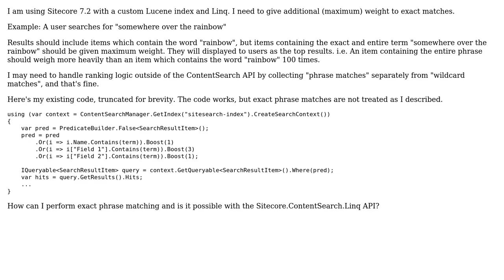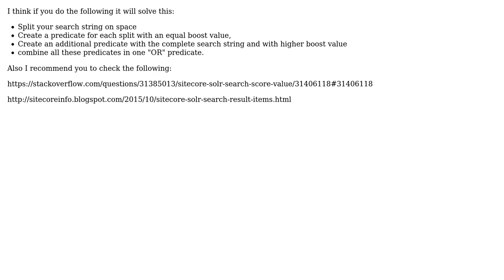Phrase matching with Sitecore ContentSearch API (2 Solutions!!)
Phrase matching with Sitecore ContentSearch API

With thanks & praise to God, and with thanks to the many people who have made this project possible! | Content (except music & images) licensed under CC BY-SA | Music | Images & others | With thanks to user Mohammed Syam user betitall and the Stack Exchange Network Trademarks are property of their respective owners. You are responsible for your own actions.